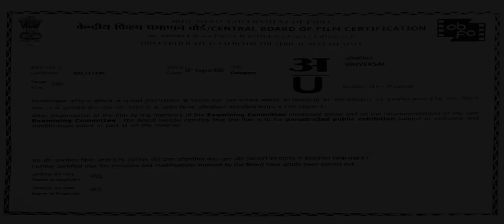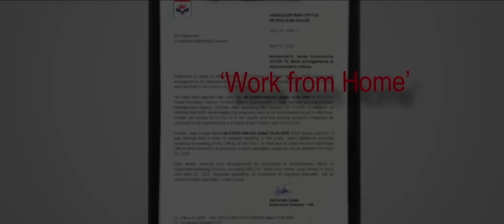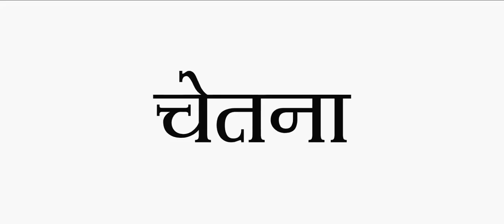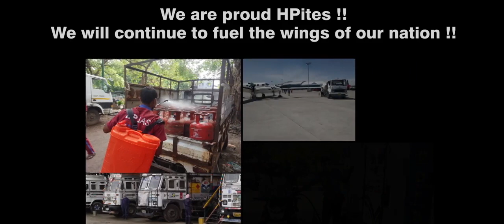HPCL - Corona War Hai || Skit on the Zeal of HPCL || Go Corona Go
HPCL's war against Corona! This in-house skit shows the zeal of HPCL to serve country and FightAgainstCorona